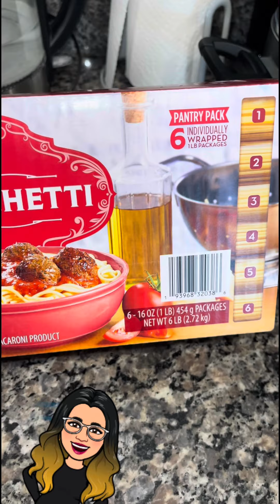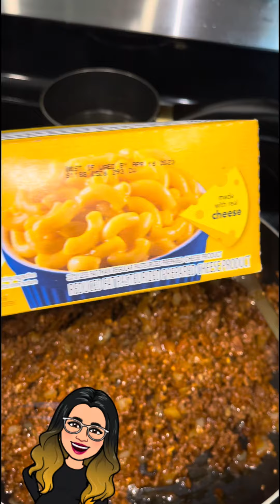Taco Spaghetti for Dinner!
Ingredientes: 👇🏼

🍴2lb of Ground beef
🍴2lb of pasta
🍴Onion 🧅
🍴Garlic
🍴1 Chicken bouillon
🍴Sazón Accent
🍴2 Taco seasoning
🍴Cilantro
🍴Tomatoes & 🌶️
🍴Scallions (optional)
🍴Mexican cheese
🍴Velveeta cheese I used half
🍴beef stock to your taste

So creamy and tasty!

YOUTUBE IS MY TIME CAPSULE! Prosper You Today!!! creatingmemories POSITIVE VIBES!!! 🩷

L🦋I🦋K🦋E
C🦋O🦋M🦋M🦋E🦋N🦋T    &
S🦋U🦋B🦋S🦋C🦋R🦋I🦋B🦋E